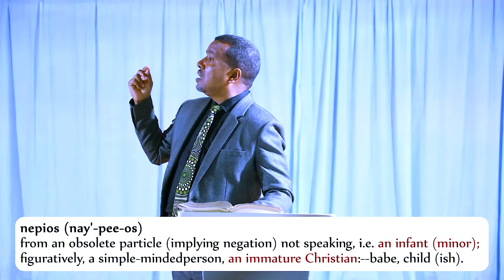የአማኞች ክህነት --ክፍል 10-- በወንድም ዳዊት ፋሲል